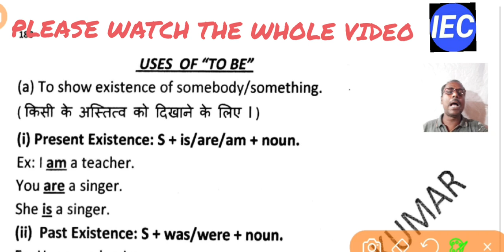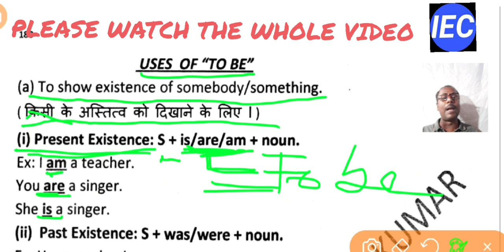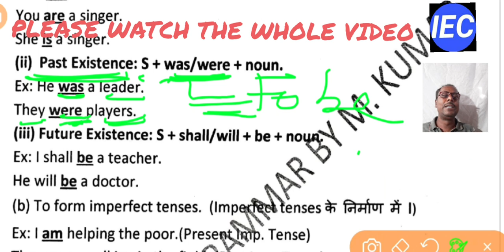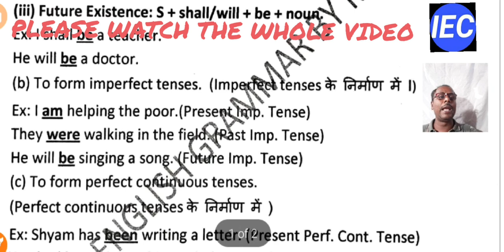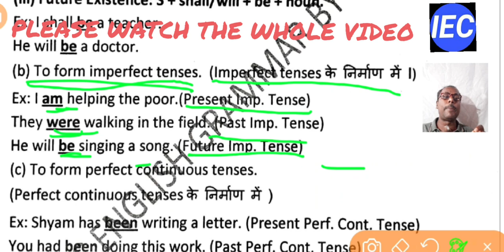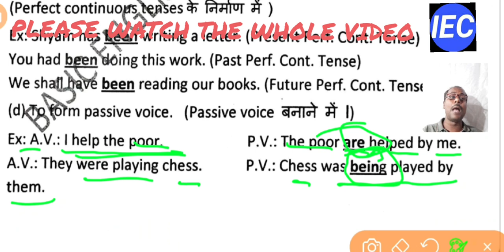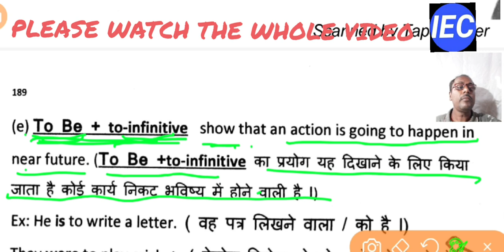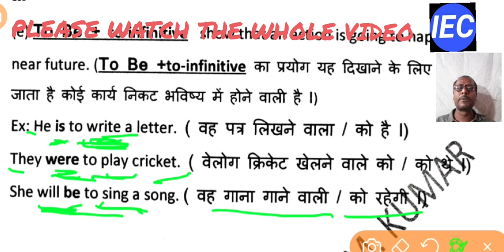Verb || Auxiliary Verbs || Verb "To Be" || Uses of To Be || Basic English Grammar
This video deals with the uses of Auxiliary Verbs well. In this video, I have explained verb To Be with suitable examples very clearly. This video is very useful and important for the students of secondary and higher secondary school level. It is also very important for the students who prepare for their competitive examinations.